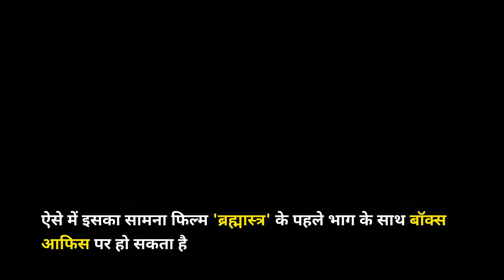Are Salman Khan, Ranbir Kapoor Up For A Box Office Fight?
Salman Khan-starrer Dabangg3 is all set to release on December 20, and if reports are to be believed the movie might clash with the first part of Karan Johar’s mega trilogy Brahmastra starring Ranbir Kapoor.